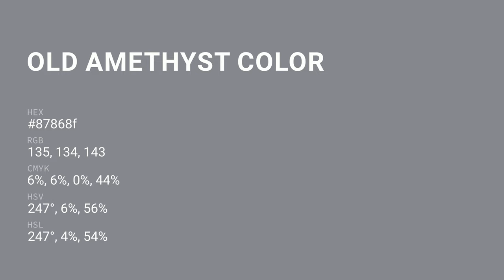Old Amethyst color 87868f hex color - Violet color - Warm color 87868f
What color is Old Amethyst ? 87868f hex color - Violet color - Warm color 87868f

Hex 87868f Color Code is also known as Old Amethyst color.